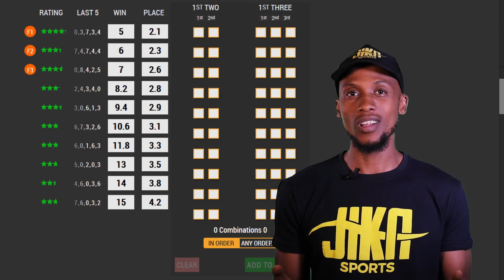Jika Racing Information Video